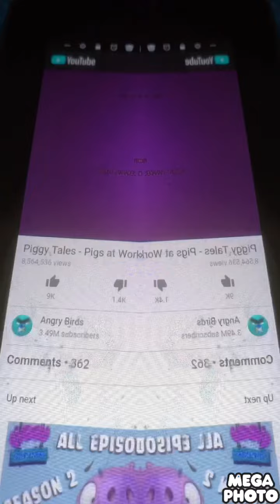Piggy Tales In Low Voice (MegaPhoto Version)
The Most Favorite Effect In The Hole WORLD!